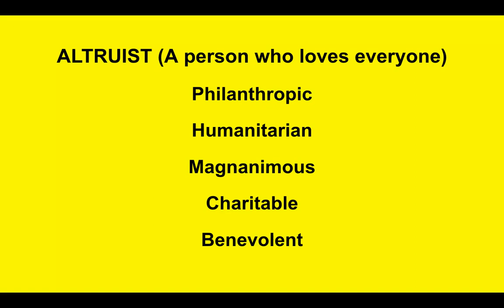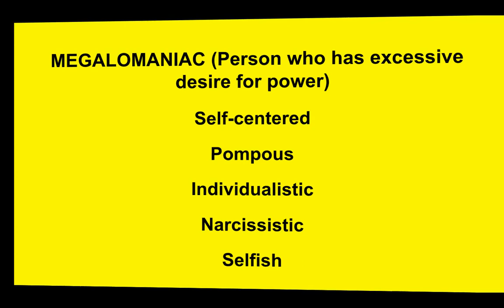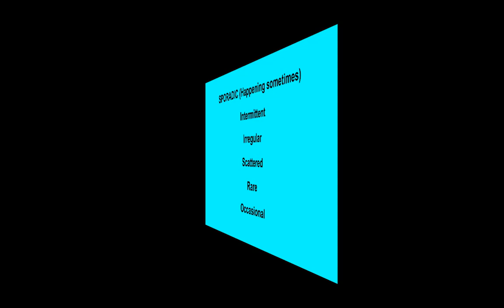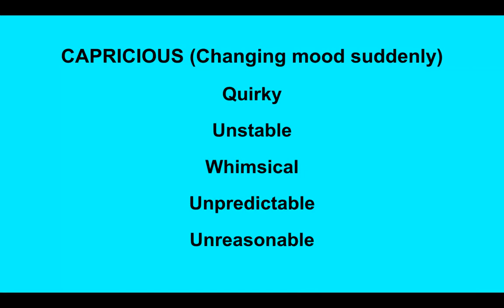|| Must Know Vocabulary Words ||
Let us learn some new vocabulary words with their synonyms and enhance our English speaking skills:)